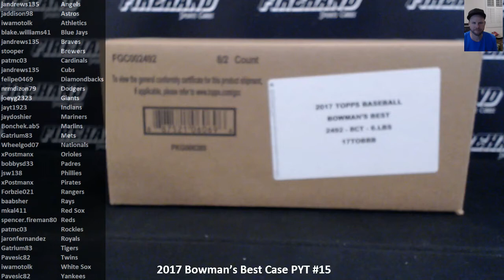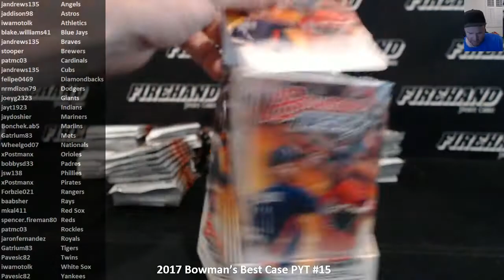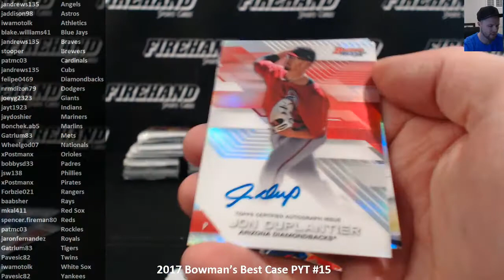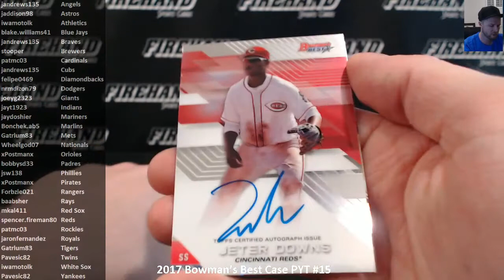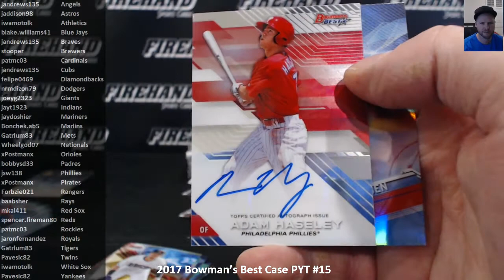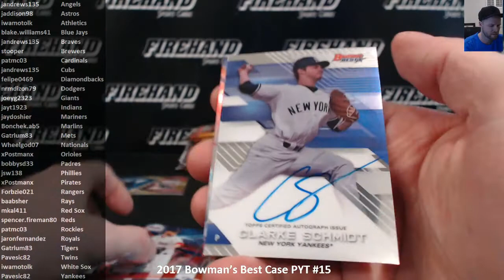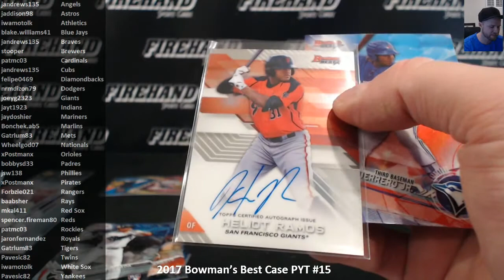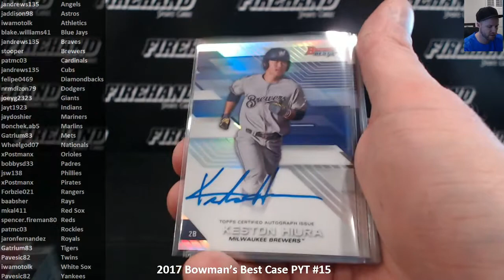2017 Bowman’s Best Case PYT #15 ~ 2/11/18